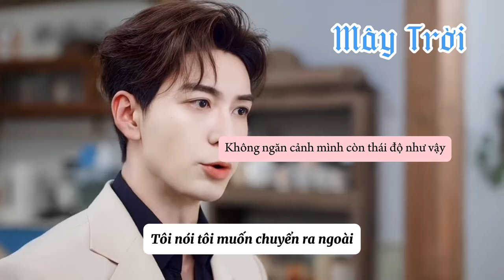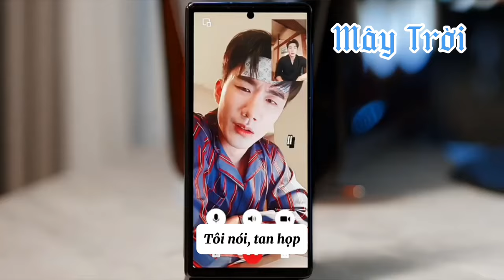Tôi nói tôi chuyển ra ngoài mà cô vui như vậy sao .Phim | Anh Cũng Có Ngày Này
✅ PHIM 《 ANH CŨNG CÓ NGÀY NÀY 》_ 你也有今天

☆ Diễn viên chính:
Trần Tinh Húc vai Tiền Hằng
Chương Nhược Nam vai Thành Dao